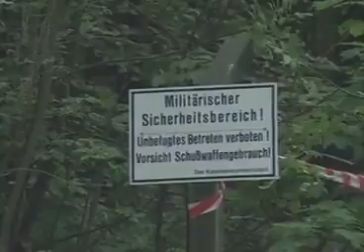Hubschrauber Absturz Dortmund 1996. Bundeswehr Messe YOU'96 Rundflug Tragödie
Am 6. Juni 1996 verunglückte ein UH-1D der Bundeswehr während eines Rundfluges auf der YOU-Messe aufgrund eines Pilotenfehlers. 13 der 14 Insassen fanden den Tod.

Am 6. Juni 1996, dem Eröffnungstag, wurden durch die Flugbereitschaft des Bundesministeriums der Verteidigung Publikumsflüge mit einer Maschine des Typs Bell UH-1D angeboten und ein Teil der Plätze für diese Rundflüge während der Messe verlost.

Beim Unglücksflug befanden sich zwei Piloten, ein Bordtechniker, fünf Journalisten sowie sechs Messebesucher an Bord des Helikopters.

Gegen 12 Uhr hob der Huey ab. Mehrere Zeugen sahen, wie der am Steuer befindliche Luftfahrzeugführer mehrere waghalsige Flugmanöver durchführte. Beim finalen Abfangmanöver berührte der UH-1D zuerst mit den Kufen und dann den Hauptrotorblättern mehrere Bäume und stürzte schließlich unkontrolliert nahe der Bundesautobahn 45 in das Waldgebiet Großholthausener Mark.

Herbeigeeilte Helfer konnten einen Überlebenden, den damaligen Tourmanager des Schweizer Sängers DJ Bobo, aus dem Wrack ziehen. Unmittelbar danach kam es zu einer Explosion. Dadurch sowie durch das anschließende heftige Kerosinfeuer hatten die übrigen an Bord befindlichen Menschen keine Überlebenschance.